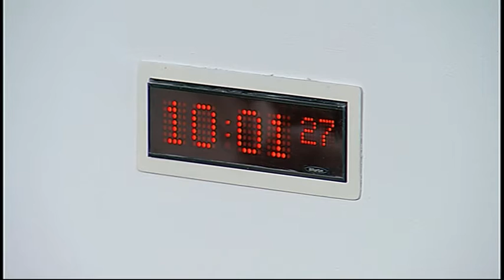Public Audit Committee - Scottish Parliament: 10th February 2016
1. Declaration of interests: Mark Griffin will be invited to declare any relevant interests.

2. Decisions on taking business in private: The Committee will decide whether to take items 6 and 7 in private and whether to consider its draft legacy paper in private at future meetings.

3. Section 22 report - The 2014/15 audit of the Scottish Police Authority: The Committee will take evidence on the Auditor General for Scotland’s report entitled ‘‘The 2014/15 audit of the Scottish Police Authority’’ from—
Paul Johnston, Interim Director-General Learning & Justice, Scottish Government;
John Foley, Chief Executive, and Andrew Flanagan, Chair, Scottish Police Authority;
Philip Gormley QPM, Chief Constable, and Janet Murray, Director of Financial Services, Police Scotland.

4. Section 23 report - Scotland’s colleges 2015: The Committee will consider a response from the Scottish Government to the Committee’s report entitled "Report on Scotland’s colleges 2015".

5. Settlement Agreements: The Committee will consider the Scottish Government’s Annual Report on the Use of Settlement Agreements 2014/15.

6. Section 22 report - The 2014/15 audit of the Scottish Police Authority: The Committee will consider the evidence received at agenda item 2 and take evidence from—
Gillian Woolman, Assistant Director, and Mark Roberts, Senior Manager, Audit Scotland.

7. Legacy paper: The Committee will consider its approach to its draft legacy paper.